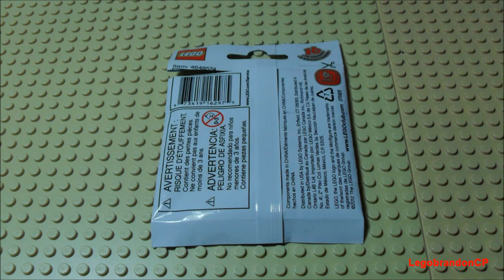LEGO 8827- Collectible Minifigures Series 6- Sleepy Head